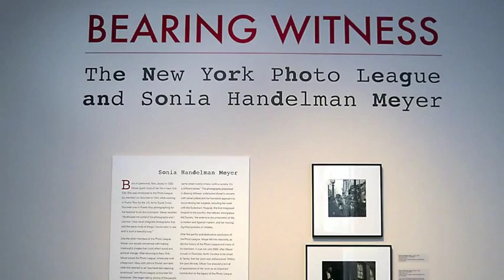Bearing Witness: The NY Photo League & Sonia Handelman Meyer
Sonia Handelman Meyer reflects on her years as a photographer with the New York Photo League.